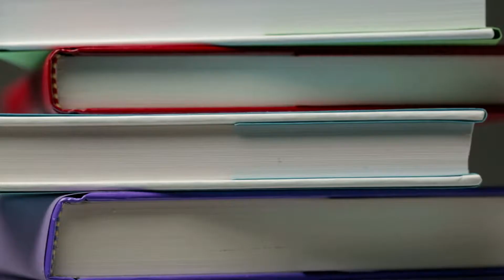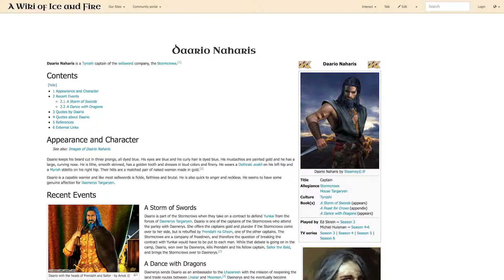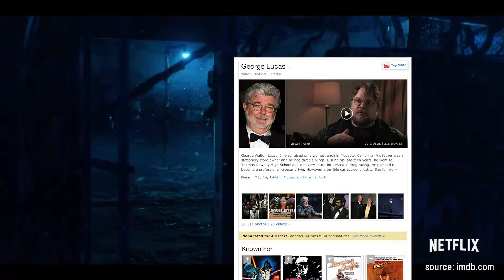The Best of Television Today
Weekly Brand Buzz: April 8th, 2019
This week the BUZZ features Netflix offering Sex Ed, the decade of Game of Thrones, and nostalgia for Stranger Things.

Watch each short episode and get fresh BUZZ from the world of marketing and beyond. Presented by Speaking Human—where marketing and pop culture collide. Visit SpeakingHuman.com for more human content and to explore our extremely human universe.